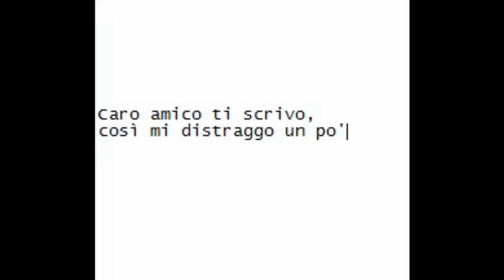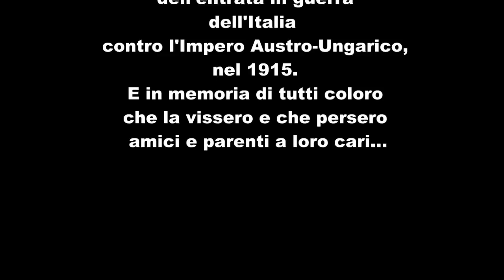Veglia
Veglia, di Giuseppe Ungaretti
di Chiara C.  Erica D.  Terry E.
I B Liceo Attilio Bertolucci